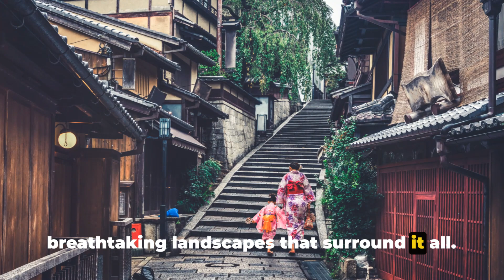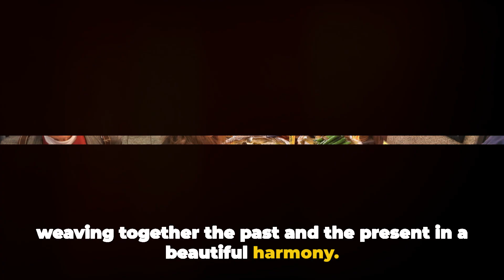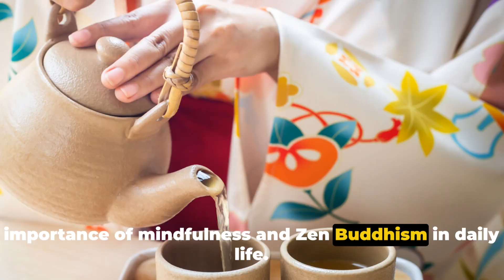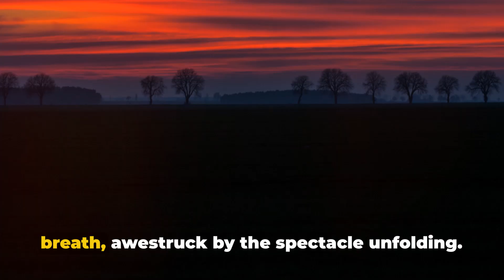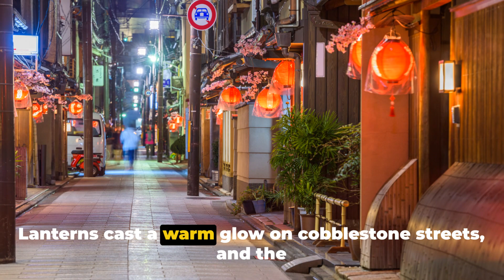Kyoto, Japan: A Journey of Impressions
Experience the beautiful city of Kyoto, Japan through this stunning visual journey. From the historic temples to the serene gardens, immerse yourself in the rich cultural heritage of this ancient capital. Follow along as we explore the bustling streets, taste traditional cuisine, and witness the breathtaking cherry blossoms in full bloom. Let Kyoto captivate your senses and leave a lasting impression on your heart. Don't miss out on this unforgettable adventure in one of Japan's most iconic destinations.

1. VidIQ - a comprehensive platform designed to aid video creators and marketers in growing their audience on YouTube and beyond
👉 VIDIQ (START FOR FREE):

2. YT Mastery
👉 If you are serious about making money with YouTube, you should check out this course and the "Tube Mastery and Monetization" community at the following URL: